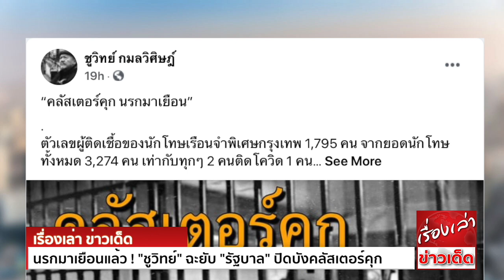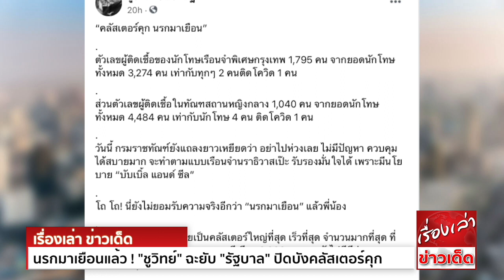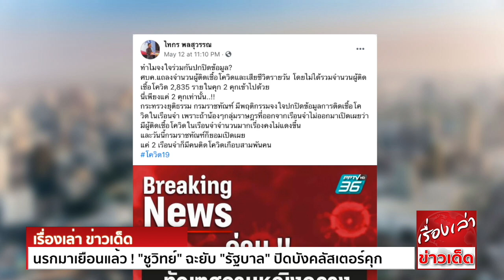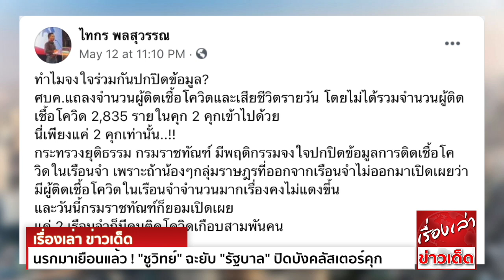นรกมาเยือนแล้ว ! "ชูวิทย์" ฉะยับ "รัฐบาล" ปิดบังคลัสเตอร์คุก ลามติดคนข้างนอก แฉ ขาใหญ่เดินเพ่นพ่าน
นายชูวิทย์ กมลวิศิษฎ์ อดีตหัวหน้าพรรครักประเทศไทย ได้โพสต์ข้อเขียน เรื่อง “คลัสเตอร์คุก นรกมาเยือน” เผยแพร่ผ่านเฟซบุ๊กส่วนตัว โดยระบุว่า

“คลัสเตอร์คุก นรกมาเยือน”
ตัวเลขผู้ติดเชื้อของนักโทษเรือนจำพิเศษกรุงเทพ 1,795 คน จากยอดนักโทษทั้งหมด 3,274 คน เท่ากับทุกๆ 2 คน ติดโควิด 1 คน
ส่วนตัวเลขผู้ติดเชื้อในทัณฑสถานหญิงกลาง 1,040 คน จากยอดนักโทษทั้งหมด 4,484 คน เท่ากับนักโทษ 4 คน ติดโควิด 1 คน
วันนี้ กรมราชทัณฑ์ยังแถลงยาวเหยียดว่า อย่าไปห่วงเลย ไม่มีปัญหา ควบคุมได้สบายมาก จะทำตามแบบเรือนจำนราธิวาสเป๊ะ รับรองมั่นใจได้ เพราะมีนโยบาย “บับเบิ้ล แอนด์ ซีล”
โถ โถ! นี่ยังไม่ยอมรับความจริงอีกว่า “นรกมาเยือน” แล้วพี่น้อง
คลัสเตอร์คุกครั้งนี้ กลายเป็นคลัสเตอร์ใหญ่ที่สุด เร็วที่สุด จำนวนมากที่สุด ที่พบในครั้งเดียวของไทย เพราะพบทีเดียว 3,000 คน และยังไม่มีทีท่าจะควบคุมได้ เพราะทุกคนล้วนเป็นนักโทษ
ไปไหนไม่ได้
สภาพความแออัดยัดเยียดของคุก หากคิดว่าคลองเตยอยู่อย่างแออัดแล้ว เทียบกับในเรือนจำ มันยิ่งกว่าคลองเตยคูณสิบ
ในคุกไม่มีแม้แต่วินาทีเดียว ที่จะได้อยู่ห่างกันเกิน 1 ก้าว ไม่ว่า กินข้าวด้วยกัน อาบน้ำด้วยกัน ขังรวมกัน นอนเรียงกันเป็นพืด 15 ชั่วโมง ตั้งแต่บ่าย 3 โมง ไปยัน 6 โมงเช้า
เวลา ไอ กรน พัดลมหมุนเวียน แม้หน้าต่างจะมี แต่อากาศระบายไม่ได้ เพราะกำแพงสูงอย่างกับกำแพงเมืองจีน
อย่าเข้าใจว่าคุกไทยเหมือนคุกในหนังฝรั่ง ที่ขัง 2 คนต่อห้อง มีห้องน้ำส่วนตัวนะครับ มันห่างชั้นกันคนละโลก เพราะคุกไทยห้องขนาด 4x10 เมตร เท่ากับ 40 ตารางเมตร
ช่วงตำรวจฟิตจัดๆ อยู่รวมกัน 60-70 คน
เรียกว่า 1 ตารางเมตร นอนกัน 2 คน แน่นขนาดลุกไปเยี่ยวกลับมา ที่นอนไม่ว่างแล้ว
การกักโรคของกรมราชทัณฑ์ล้มเหลว ไม่อย่างนั้นผู้ต้องขังไม่ติดโควิดในอัตราสูงและเร็วเช่นนี้
เมื่อตรวจคัดกรองอีกรอบแล้วไม่พบ ก็ไม่ได้หมายความว่าการระบาดจะยุติ เพราะเชื้อยังฝังในอยู่ เช่นเดียวกับเชื้อวัณโรค ที่ในคุกยังพบอยู่จำนวนมาก
เรือนจำพิเศษกรุงเทพ มีทั้งสิ้น 8 แดน กำหนดให้แดน 2 เป็นแดนกักโรค ผู้ต้องขังใหม่ต้องมากักตัวที่แดน 2 ก่อน เป็นเวลา 14 วัน (ต่อมาเพิ่มขึ้นเป็น 21 วัน)
หากการกักตัวได้ผล จะติดกันเกือบ 3,000 คนได้ไง? ช่วยตอบชัดๆทีเถอะ
หากตอบไม่ได้ ชูวิทย์จะบอกให้
ด้วยข้อจำกัดเรื่องพื้นที่ ผู้ต้องขังใหม่ที่เพิ่งเข้ามา กับผู้ต้องขังเก่าที่กักตัวอยู่ ถูกเอามากักรวมกัน คละเคล้ากันไปในแดน 2 ตามห้องต่างๆ ที่มีอยู่เพียง 13 ห้อง
แทนที่คนใหม่มาจะเอาเข้าห้องใหม่ แต่ห้องไม่พอ เลยใช้วิธีเวียนเทียนห้องสลับไปมาจนล้น ต้องเอาไปฝากแดน 1 อยู่ 3 ห้อง
ส่วนผู้ต้องขังในแดนอื่นๆ เมื่อมีนัดขึ้นศาล ไปเสี่ยงติดเชื้อกลับมา ก็ต้องเอาไปอยู่แดน 2 เพื่อกักตัวใหม่อีก 21 วัน ยัดเข้าไปห้องเดียวกันกับคนที่กักตัวอยู่
ที่สำคัญ ยังปล่อยให้ขาใหญ่แดน 2 ออกเดินเพ่นพ่านนอกพื้นที่กักตัวได้เสียอีก ทั้งที่ยังอยู่ในระหว่างกักตัว
เฉกเช่นจิ๊กโก๋ขาใหญ่ อย่าง “ไอ้โป้” ช่วงเข้าไปใหม่ๆ กักตัวอยู่ไม่ถึง 14 วัน ก็เสือกโผล่หัวออกมาเดินเซิ้งที่ห้องเยี่ยมญาติ ได้อย่างสะดวกโยธินเห็นจะจะคาตา
ไม่รู้เป็นความสามารถส่วนตัว หรือกักตัวแบบไหน หากไม่เชื่อลองดูกล้องย้อนหลังได้ ในคุกมีกล้องเพียบทุกระยะอยู่แล้ว
เมื่อนักเลงท้ายซอยแบบไอ้โป้ยังทำได้ ขาใหญ่ก็ย่อมทำได้
ขาใหญ่ คือ ขาใหญ่ ไม่ใช่ขาสั้น ชนชั้นในคุกยังมีอยู่ ถือเป็นระบบศักดินาที่สุดท้ายของประเทศไทย
แม้แต่ตอนนี้ ไอ้โป้ยังอยู่แดน 2 เหมือนเดิม ทั้งที่พ้นระยะกักตัวไปนานแล้ว แต่อยู่จนชิน เลยสมัครใจอยู่ต่อซะงั้น
กฎระเบียบเอาไว้ใช้กับพวกขาสั้นนักโทษทั่วไป ยกเว้นพวกขาใหญ่ นี่ยกตัวอย่างแค่ไอ้โป้คนเดียว
ขนาดคุกใหญ่ใจกลางกรุงเทพฟ้าอมรนะครับ ยังเละตุ้มเป๊ะแบบนี้ ถ้าเป็นคุกบ้านนอก ตามต่างจังหวัด จะขนาดไหน?
ที่แย่สุดคือ คลัสเตอร์คุก ปล่อยตัวเลขพุ่งพรวดวันเดียวมาให้เห็นต่อหน้าต่อตา ติดโควิด 3,000 คน ทั้งๆที่ก่อนหน้านี้ไม่มีข่าวสักแอะ ปฏิเสธกันเงียบกริบว่า มีไม่มาก
ความเป็นจริง เชื้อต้องติดเริ่มจากสิบ ร้อย แล้วไปเป็นพัน ไม่ใช่พุ่งติดอันดับท็อปทะลุชาร์ต มา 3,000 คนเลยทีเดียว เป็นไปได้ยังไง?
นี่ยังไม่ได้พูดถึงเรือนจำอื่นๆ ในบริเวณที่เรียกว่า “ลาดยาวพลาซ่า” ที่ประกอบไปด้วย เรือนจำพิเศษกรุงเทพ โรงพยาบาลราชทัณฑ์ เรือนจำคลองเปรม ทัณฑสถานบำบัดกลาง
ทัณฑสถานหญิงกลาง แถมด้วยสถานฟื้นฟู
ไหนจะบรรดาผู้คุมที่เดินเข้าออกคุกทุกวี่ทุกวัน นำโรคภัยไข้เจ็บเอาไปฝากครอบครัวที่บ้านอีก
หากยอมรับความจริงเสียตั้งแต่แรก ไม่ปิดบังตัวเลขผู้ติดเชื้อ สังคมคงไม่ตระหนกตกใจอย่างนี้
จู่ๆเล่นมาบอกตัวเลขช็อคโลก ว่า มีผู้ต้องขังติดโควิดเกือบ 3,000 คน มันจะมาติดได้มากมายรวดเร็วขนาดนี้ได้ไง หากไม่ปิดบังตัวเลขมาตั้งแต่ต้น?
นี่ล่ะครับราชการไทย มักกดตัวเลขต่ำๆ ทำภาพสวยๆ โชว์ป้ายติดชื่อหรา มีรูปภาพประทับใจตอนลงพื้นที่ แต่ไส้ในเน่าเฟะเละขนาดไหน ดูกันเอาเอง
เดี๋ยวพวกลิ่วล้อรัฐบาลจะหาว่า ผมเห่าซี้ซั้วมั่วข้อมูลอีก
นี่ขนาดช่วยเงียบไป 2 วัน
วันนี้อารมณ์ดี ว่าจะเขียนชมรัฐบาลเสียหน่อย ยังหาเรื่องใหม่มาให้ผมด่าจนได้
เก่งจริงๆ รัฐบาลชุดนี้ หาเรื่องมาให้ด่าได้ทุกวี่ทุกวัน

ด้าน นายไทกร พลสุวรรณ อดีตแกนนำกองทัพประชาชนโค่นระบอบทักษิณ และแนวร่วมกปปส. หนึ่งในแกนนำกลุ่มไทยไม่ทนไล่พลเอกประยุทธ์ จันทร์โอชา โพสต์ข้อความเฟซบุ๊ก ระบุว่า

ทำไมจงใจร่วมกันปกปิดข้อมูล?
ศบค.แถลง
กระทรวงยุติธรรม​ กรมราชทัณฑ์​ มีพฤติกรรมจงใจปกปิดข้อมูลการติดเชื้อโควิดในเรือนจำ​เพราะถ้าน้องๆกลุ่มราษฎร ที่ออกจากเรือนจำไม่ออกมาเปิดเผย​ว่ามีผู้ติดเชื้อโควิดในเรือนจำจำนวนมาก
เรื่องคงไม่แดงขึ้น
และวันนี้กรมราชทัณฑ์​ก็ยอมเปิดเผย​
แค่​2​เรือนจำ​ก็มีคนติดโควิดเกือบสามพันคน